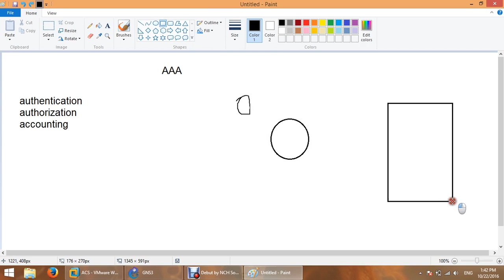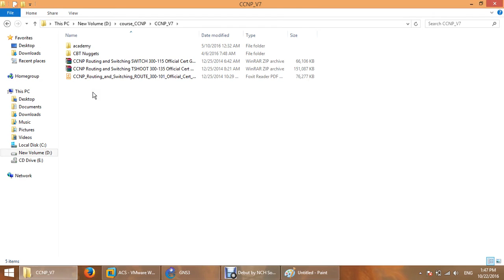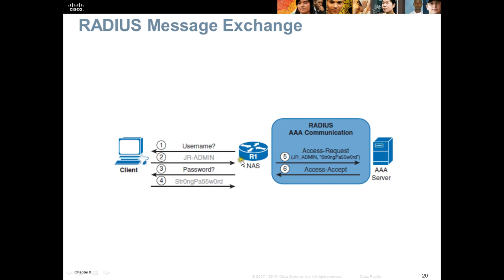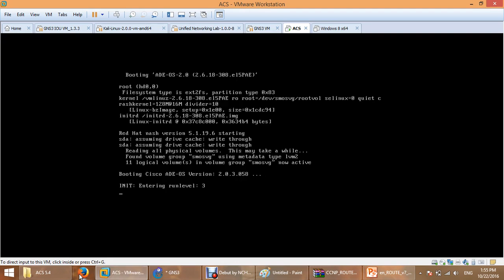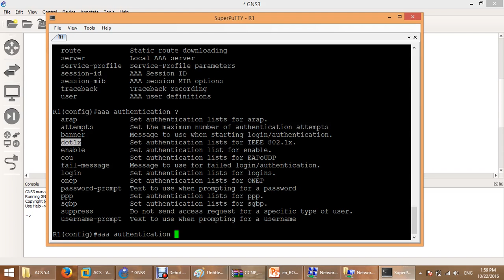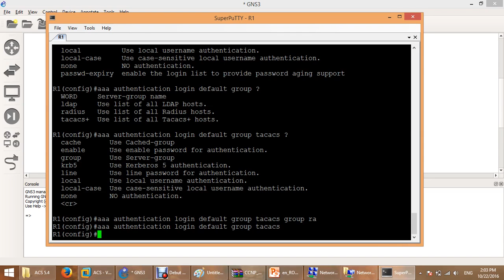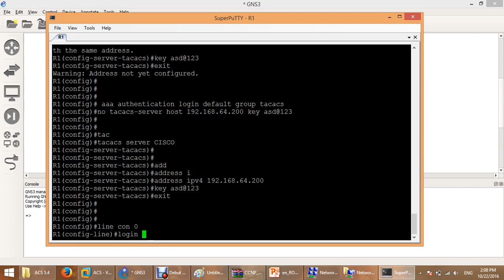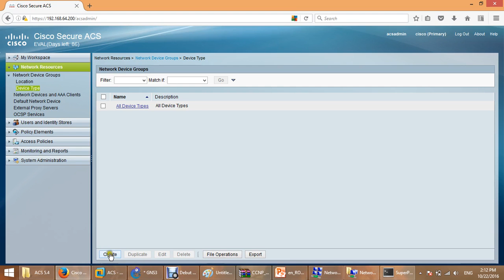55 54 AAA